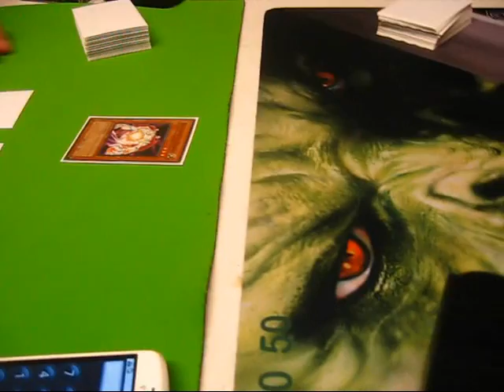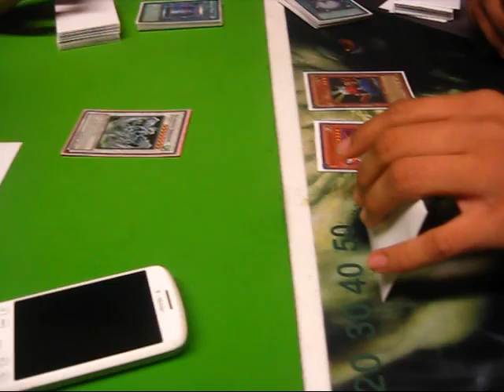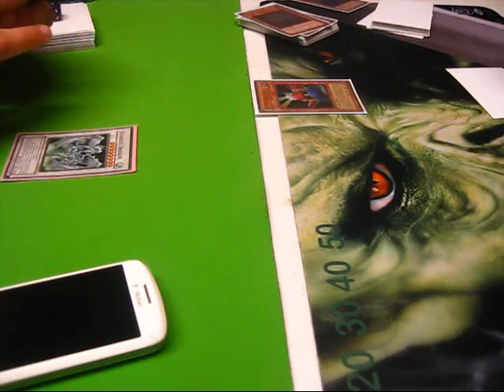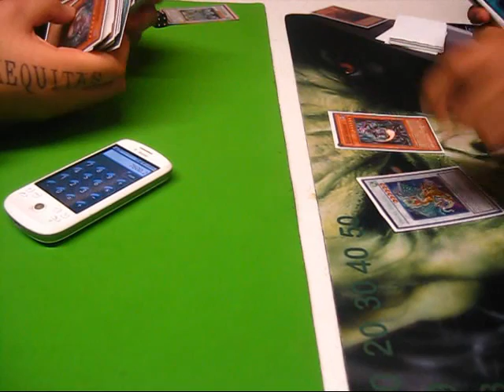Yu-Gi-Oh November 11/20 Round 3 Game 2 , Feature Match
Yu-Gi-Oh feature match for round 3 of our box tournament on November 20 game 2 of 2 hope everyone enjoys this video
Jose (left) is playing chaos and Albert (right) is playing lightsworn
quick warning for the language like any good duel it comes with a few cuss words =D